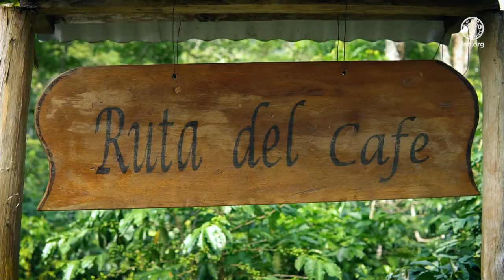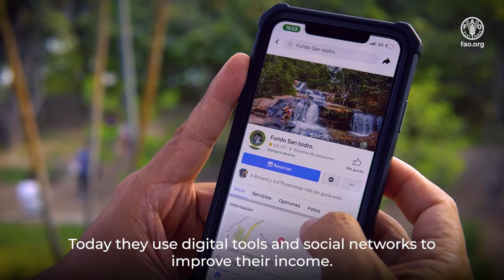The Chanchamayo route (1000 Digital Villages Initiative)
The diversification of rural economies and their connection with dynamic markets are key factors in meeting the Sustainable Development Goals 1 (No Poverty), 2 (Zero Hunger) and 10 (Reduced inequalities). This need has intensified in the wake of the health crisis caused by the COVID-19 pandemic, after which the agri-food system chains need to be rebuilt and transformed.

Tourism provides an opportunity to diversify the sources of income of rural households in the region. Before the pandemic, this activity constituted 26% of the contribution to the generation of total added value in the Caribbean and 10% in Latin America. In addition, it is imperative to take advantage of the connectivity and information benefits offered by access to digital tools in rural areas, where it is estimated that approximately 77 million people still do not have the necessary conditions or skills to use the internet.

In September 2020, the Food and Agriculture Organization of the United Nations (FAO) and the World Tourism Organization UNTWO agreed to support countries in promoting and boosting rural tourism as a strategy to generate off-farm income and employment. In this same spirit, FAO launched the "1000 Digital Villages Initiative" programme that promotes the digitisation of services in rural areas.

In our region, this initiative has been tied to ongoing rural tourism experiences, taking advantage of connectivity, resources and digital solutions to improve the promotion and sale of services, foster rural transformation, increase household incomes and employment opportunities.